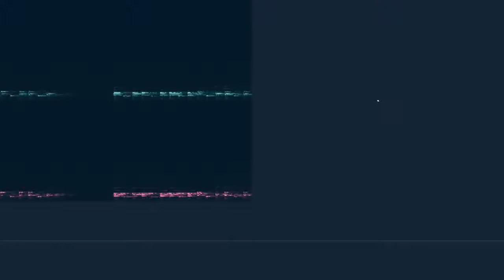Det Vi Plajet O Lyt Te' (What We Used To Listen To)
“Det Vi Plajet O Lyt Te' (What We Used To Listen To)” by So I'm An Islander